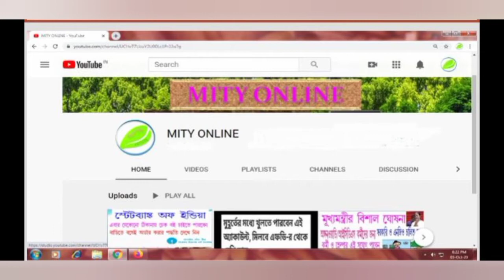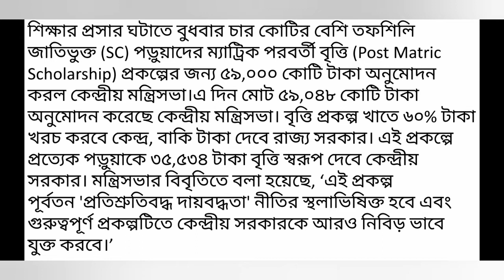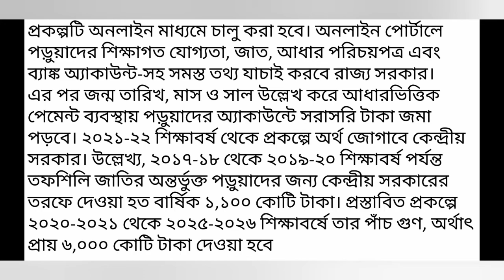online application for Rs.35534 as Scholarship to SC matric pass students every year from 2021.